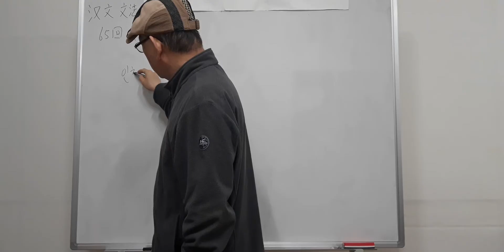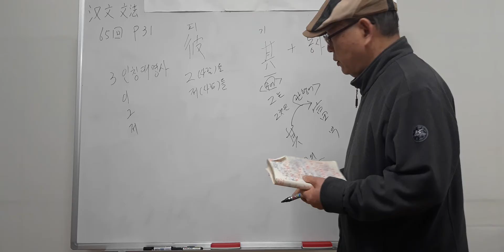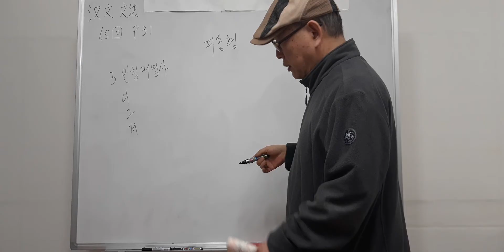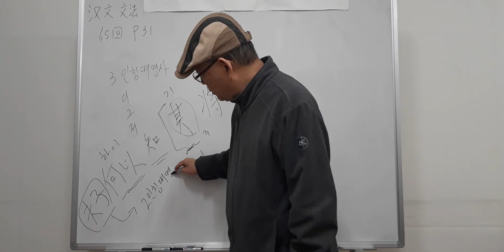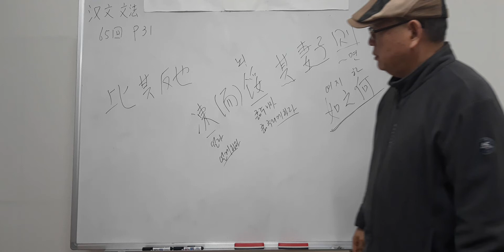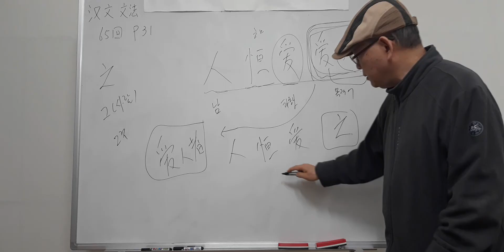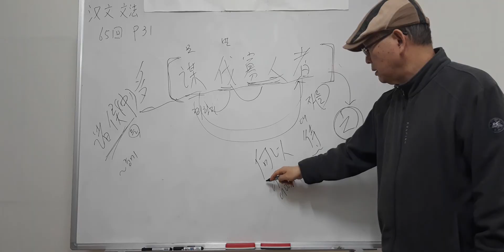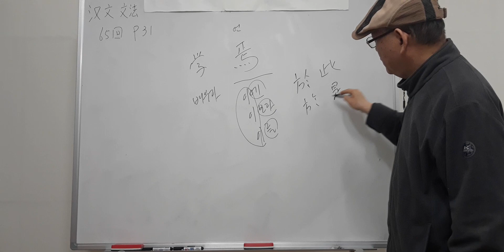한문문법 강의 65회(P31. 2021.3.14)